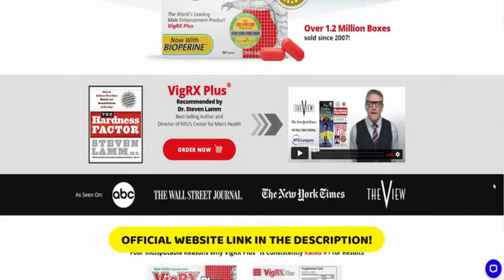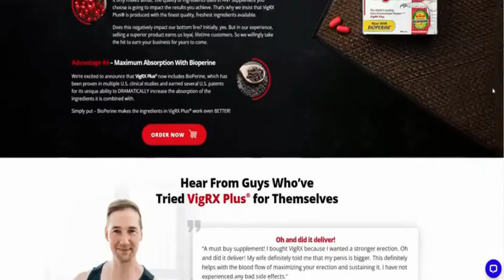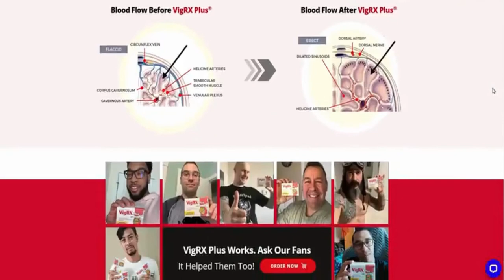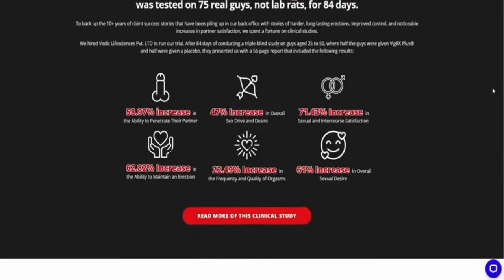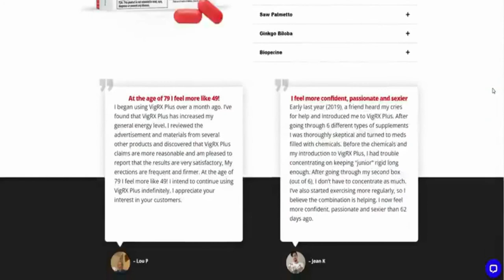VigRx Plus Review My Results Before amp After Taking VigRx Plus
Are you interested in learning more about the VigRX Plus? Do you want to know what results I got after taking it?

Watch this video to find out!In this video, I'll share my results before and after taking the VigRX Plus.

I'll also discuss the reasons why I believe this product is a must-have for anyone looking to enhance their night performance.

After watching this video, you'll know everything you need to know about the VigRX Plus!

VigRX Plus pills is a conventional way to treat erectile dysfunction and premature ejaculation. It helps restore your stamina, enabling you to have harder erections and satisfying orgasms.

VigRX Plus Benefits

Enhanced Libido: You have multiple ingredients working together to dial up your libido to epic proportions enough to satisfy your woman beyond her expectation.

Increased Testosterone Production: This supplement has ingredients that affect hormone production by encouraging its increase.

Stiff Erections: Say goodbye to flabby penis days as this supplement pumps up your manhood to epic proportions.

Stress Reliever: This supplement takes away the stress and anxiety you might feel so that you can perform in a relaxed mood.

If You Want More Detail About This VigRx Plus Official